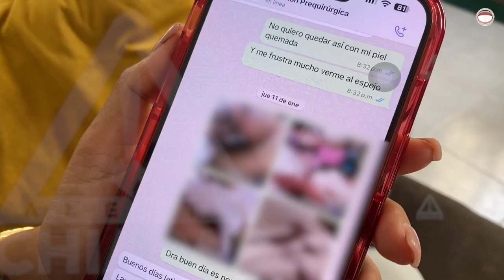¡Cuidado! Charlatanes se hacen pasar por cirujanos plásticos en Chiapas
Es el presidente del Colegio de Cirujanos Plásticos Estéticos y Reconstructivos de Chiapas quien alertó que pueden poner en riesgo la vida al practicar procedimientos para los cuales no están facultados.